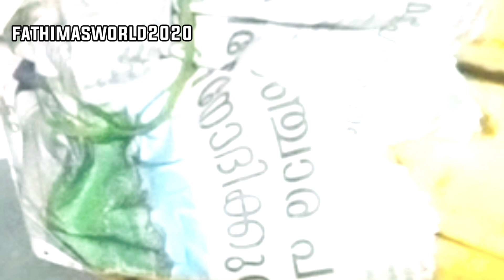😱ഈ വെള്ളം ഒരു തുള്ളി മതി പല്ലിയും പാറ്റയും കൂട്ടത്തോടെ ജില്ല തന്നെ വിട്ടുപോകാൻ|Kitchen tips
നമ്മൾ വെറുതെ കളയുന്ന ഈ ഒരു വെള്ളം മതി 😱പല്ലിയും പാറ്റയും വീട്ടിൽ നിന്ന് ഓടാൻ|amazing kitchen hacks

palliye thurathan
palliye odikkan
pattaye odikkan
how to get rid of cockroach
how to remove lizard
how to get rid of cockroach and remove
kitchentips
kitchentips malayalam
kitchen
easy tips
new idea
malayalam
malayalam vedio